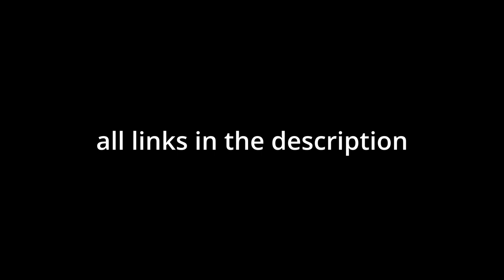The first city mod playthrough with moon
need content ideas so leave some in the comments - void

pyrofab (only link i can find)